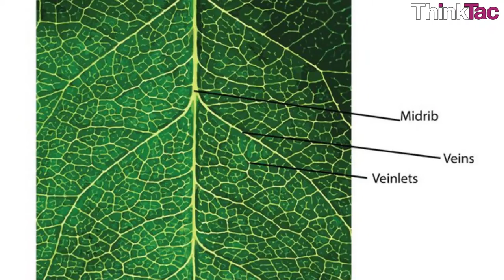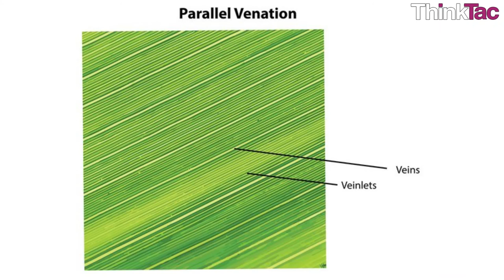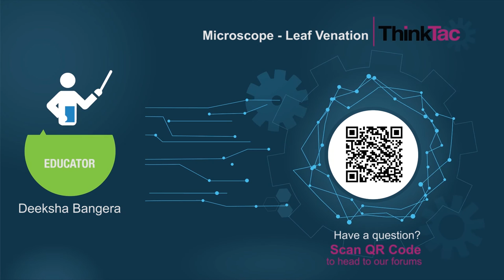Microscope - Leaf Venation | ThinkTac | DIY Science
. Observing the veins on different kinds of leaves is a great way to not only appreciate how water and nutrients are transported in plants, but is also an effective tool in identifying plants and their types. In this TACtivity, you use your own DIY Microscope to observe leaf venations on all kinds of leaves